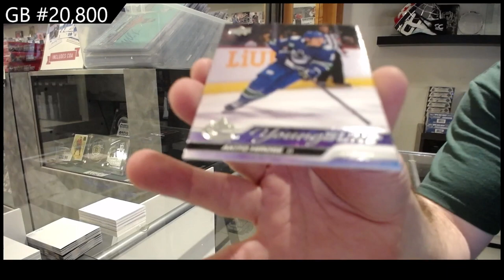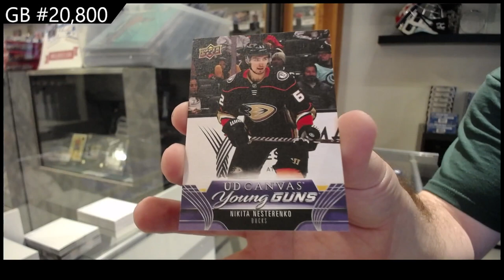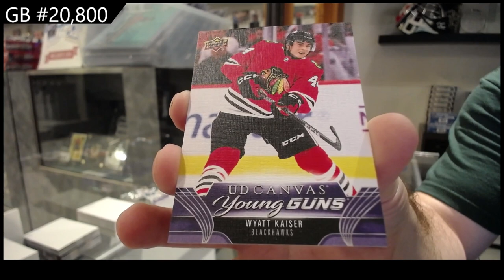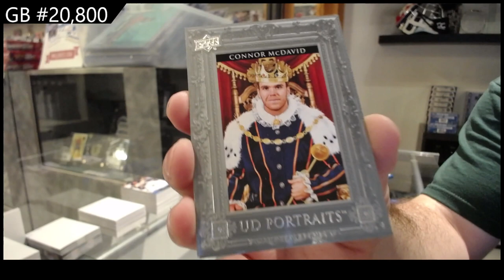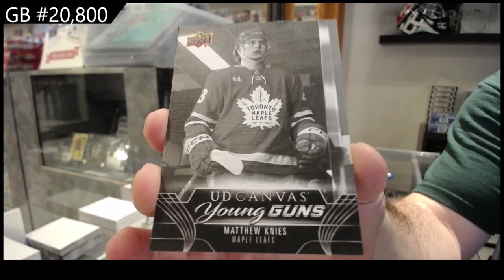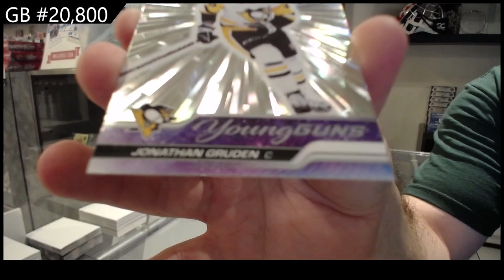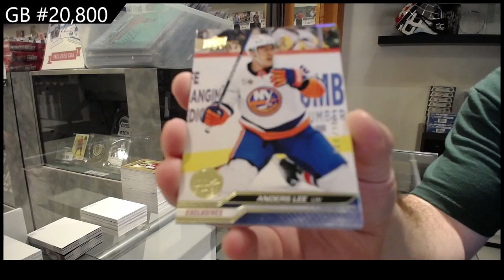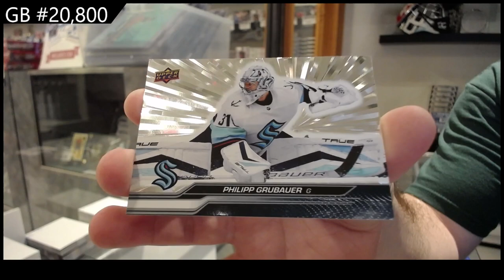2023-24 Upper Deck Series 1 Hockey 5 Box Break - CNC GB #20,800